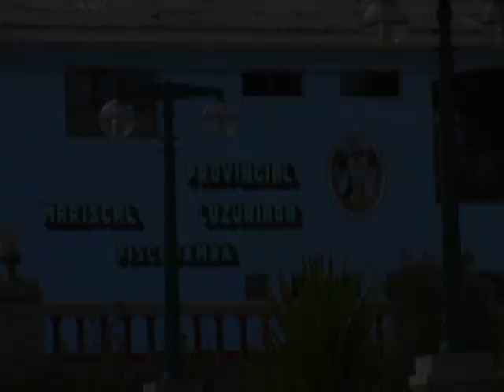FLOR ANCASHINA CANTA SOY ANCASHINA - PRODUC. EFRAIN